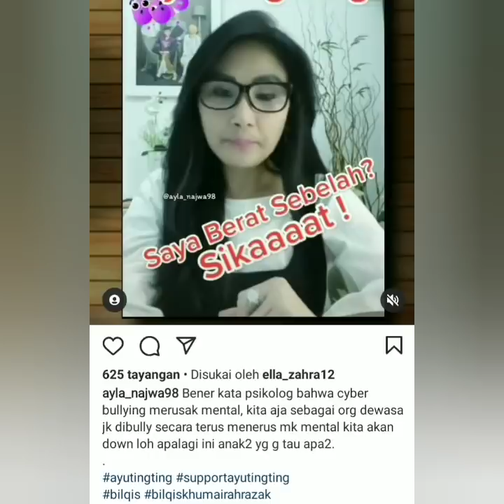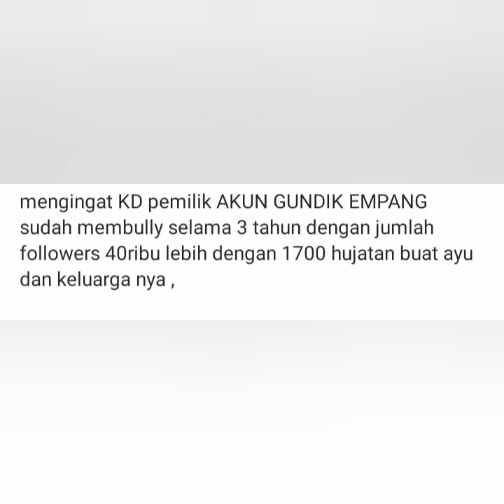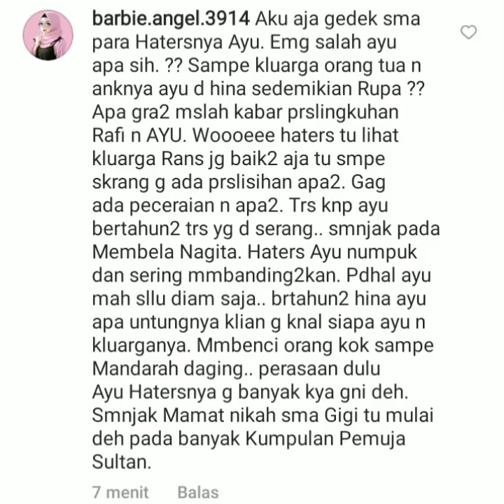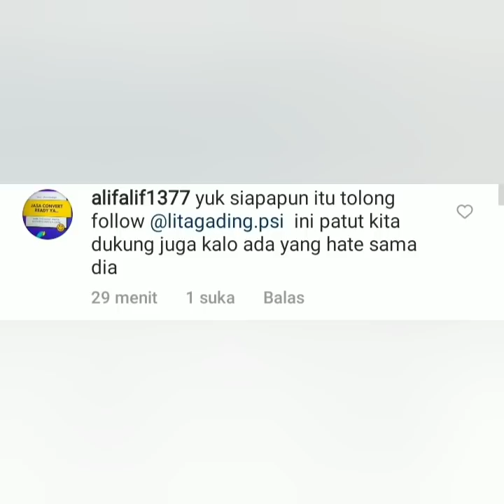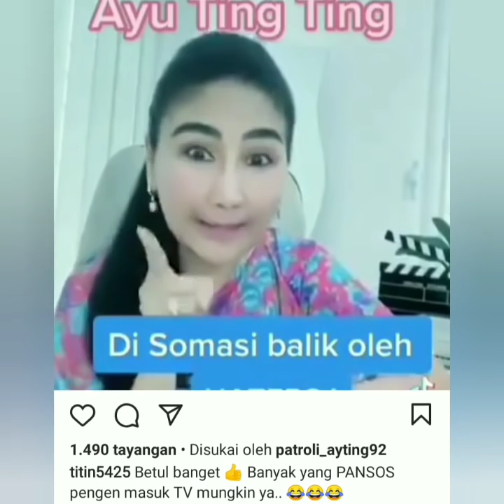Bikin Heboh pernyataan dr. Litagading, SPi Bela Ayu ting ting Bikin Netizen panas.